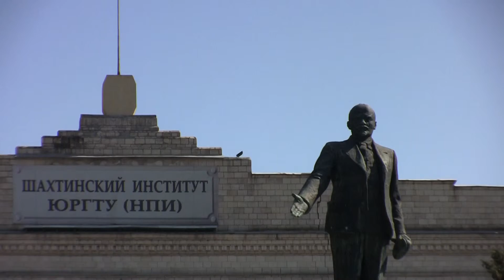Открытие шахматного клуба в Новошахтинске